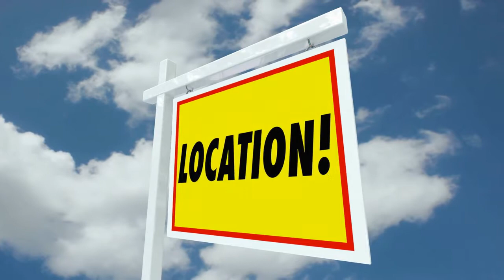What's the Value of My House?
Are you wondering what the value of your house is? Wonder how Realtors decide where to list your house for sale or buyer's realtors decide to make an offer on your house? Find out criteria that is important in deciding the value of your house. Computers can't take into account factors that matter in real life to buyers who ultimately decide the market value of your house.